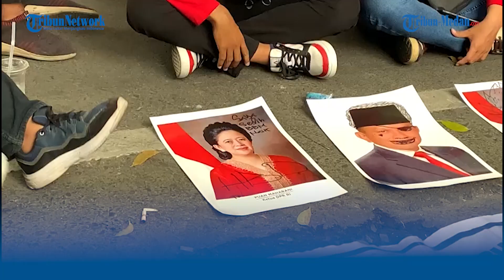KECEWA Merayakan Ulang Tahun Ketua DPR RI saat Penolakan Kenaikan BBM,Massa Bakar Poster Puan Mahari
TRIBUN-MEDAN.COM, MEDAN - Kecewa dengan sikap ketua DPR-RI yang merayakan ulangtahun ditengah gejolak aksi penolakan kenaikan harga BBM.

Massa pengunjuk rasa dari Akumulasi Kemarahan Buruh dan Rakyat (AKBAR) Sumut, bakar poster Puan Maharani di depan gedung DPRD Sumut.

Sejumlah massa dari AKBAR Sumut ini menggelar aksi di depan gedung DPRD Sumut, untuk menyatakan sikap menolak kebijakan pemerintah yang menaiki harga BBM.

Menurut Pimpinan Aksi, Ali Syahputra mengatakan bahwa pihaknya kecewa dengan sikap pemerintah dan DPRD Sumut.

Ia mengatakan, pihaknya meminta agar DPRD Sumut menyatakan sikap secara kelembagaan untuk bersama-sama dengan masyarakat untuk menolak kenaikan harga BBM

"Kita minta kepada DPRD Sumut untuk turun dan menyatakan sikap secara lembaga, untuk menolak BBM. Kita tidak meminta fraksi-fraksi untuk turun menyikapi ini. Tapi kita meminta agar DPRD itu turun untuk menyatakan sikap secara lembaga," kata Ali kepada Tribun-medan, Kamis (8/9/2022).